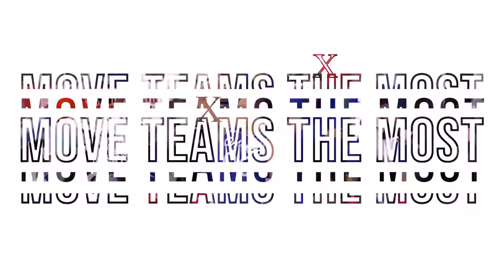10 NBA Players That Moved Teams The Most (Vince Carter, Shaq, Dwight Howard)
10 NBA Players That Moved Teams The Most

Some lucky NBA players such as Tim Duncan and Kobe Bryant are fortunate enough to represent one team their whole career. For others, they get stuck moving from one team to another and some playing for almost half the league. Players like Vince Carter, Shaq, and Dwight Howard spent over half of their careers moving from one team to another, becoming the star players known for moving teams the most. Which NBA player moved teams the most?